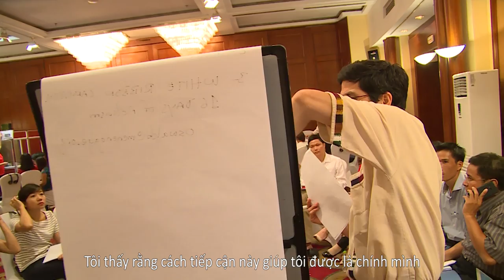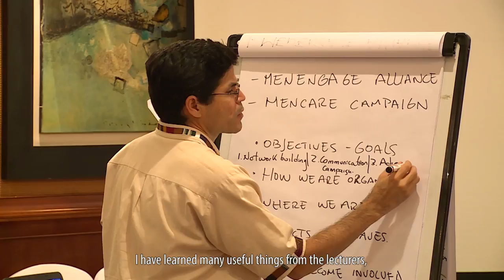Engaging men and boys as allies to end Violence against women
From 1-3 July 2015, Partners for Prevention (P4P) organized a training workshop in Hanoi,  Viet Nam for government partners and political and social organizations, NGOs working on gender equality in Vietnam to share understanding on the roles of men and boys in primary prevention of VAWG and develop concrete plans for the involvement of men and boys in primary intervention of VAWG. Partners for Prevention is a UNDP, UNFPA, UN Women and UNV regional joint programme for the prevention of violence against women and girls in Asia and the Pacific. The joint programme brings together the combined strengths of the four UN agencies, along with governments and civil society, to promote and implement more effective violence prevention programmes and policies.